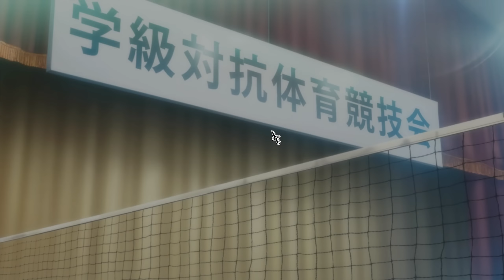แม่เสือดุดันไม่เกรงใจ Persona 5 Royal (3)